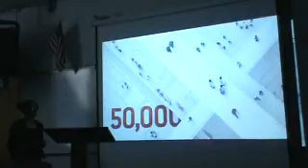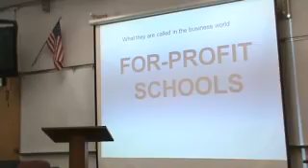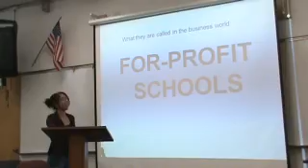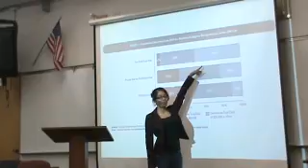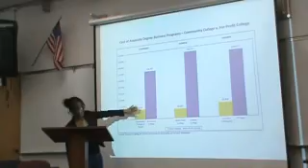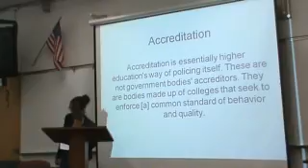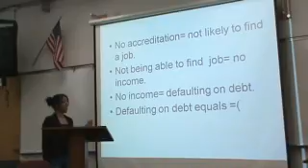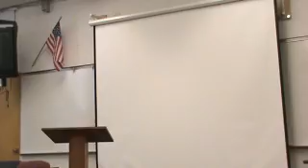Dulce Informative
Informative Speech Fall 2011 TR 8:30